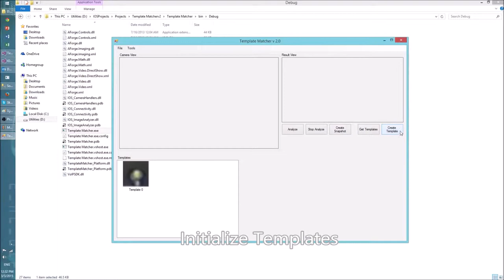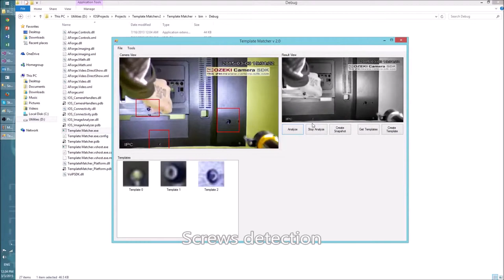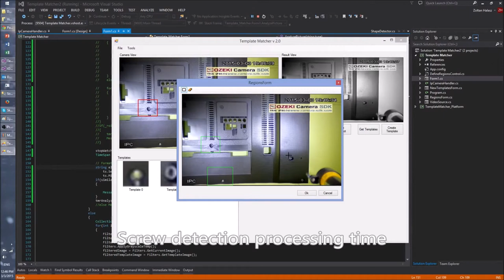Screw Detection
Screw Detection by IP cameras
All right reservered In-Ovation Systems 2015